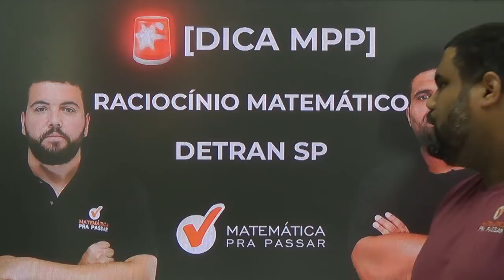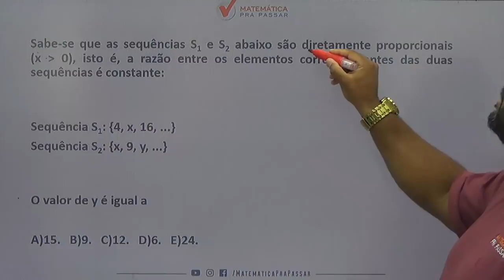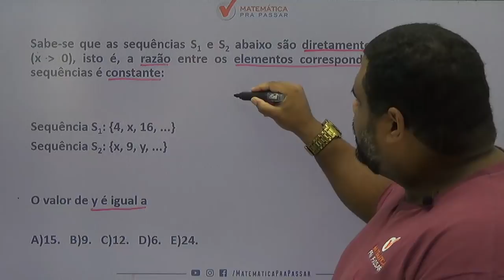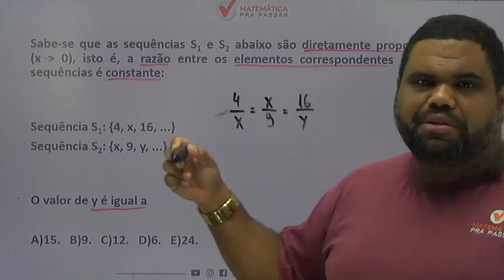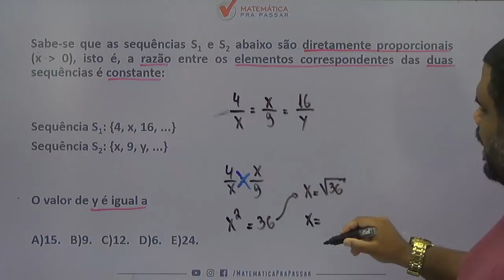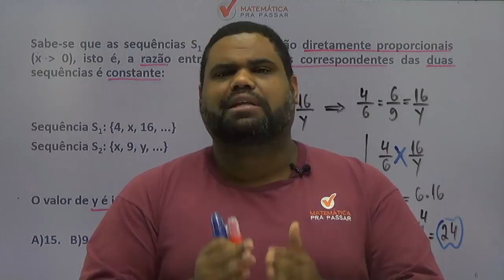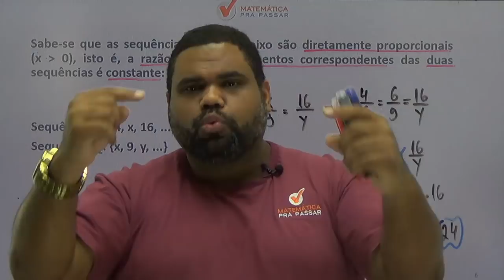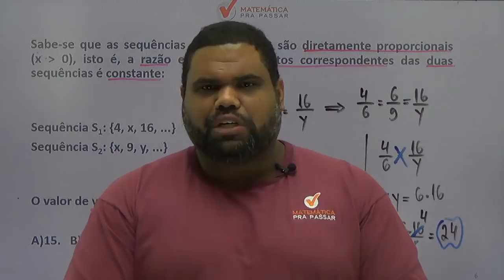CONCURSO DETRAN SP : DICA DE RACIOCÍNIO MATEMÁTICO. [2019]